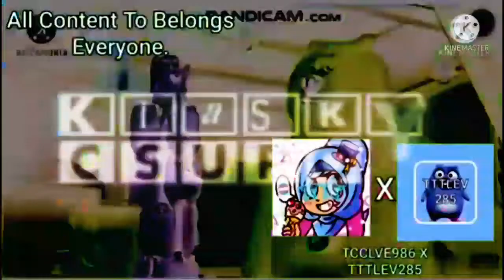P2GATLTSE Vocoded Klasky Csupo Effects #1